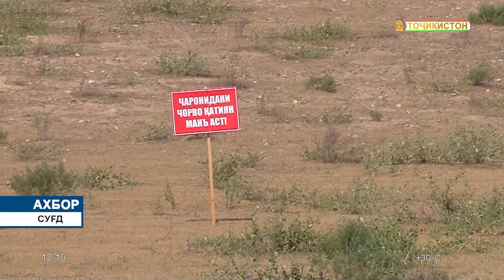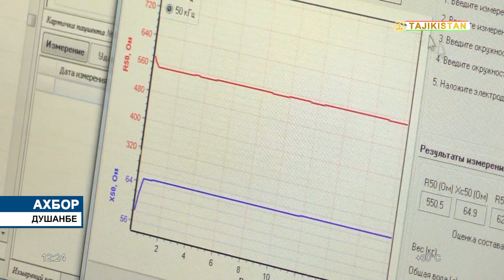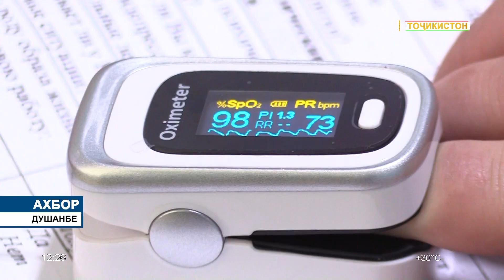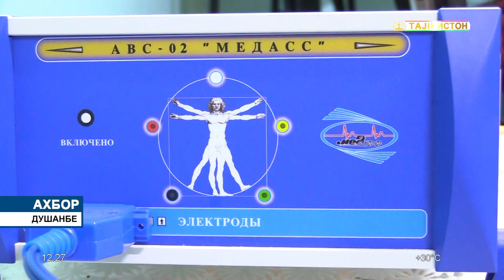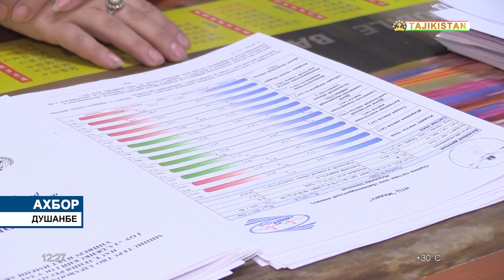Ахбори Точикистон Имруз - 02.06.2021 | novosti tajikistana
Сафари расмии Пешвои миллат Эмомалӣ Раҳмон дар Ҷумҳурии Исломии Покистон оғоз шуд

2 июни соли 2021 Асосгузори сулҳу ваҳдати миллӣ — Пешвои миллат, Президенти Ҷумҳурии Тоҷикистон муҳтарам Эмомалӣ Раҳмон бо сафари расмӣ вориди шаҳри Исломобод — пойтахти Ҷумҳурии Исломии Покистон шуданд.

Дар фурудгоҳи байналмилалии шаҳри Исломобод Сарвари давлати Тоҷикистон муҳтарам Эмомалӣ Раҳмонро намояндагони воломақоми кишвари мизбон бо самимияти олӣ истиқбол гирифтанд.

Барои пазироии меҳмони олимақом фурудгоҳ бо аксҳои Сарони давлатҳои Тоҷикистону Покистон, парчамҳои ҳарду давлат ва шиору овезаҳо, оро ёфта, горди фахрӣ саф ороста буд.

Тибқи муқаррароти сафарҳои расмӣ ба ифтихори Меҳмони олимақом — Президенти Ҷумҳурии Тоҷикистон муҳтарам Эмомалӣ Раҳмон аз тӯпхонаҳо 21 маротиба шиллик сар дода шуд.

ахбори точикистон имруз,
Сархатти рӯйдодҳои 19 уми майи соли 2021
Сархатти рӯйдодҳои 18 уми майи соли 2021